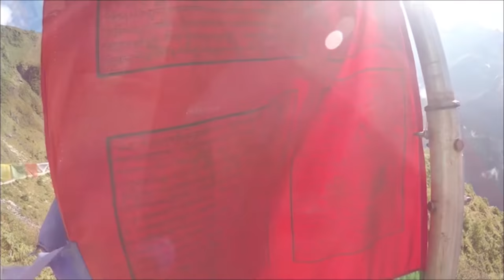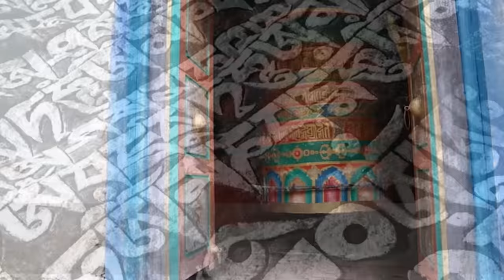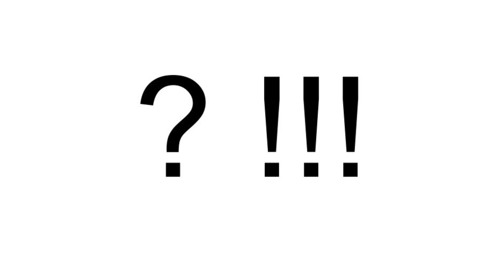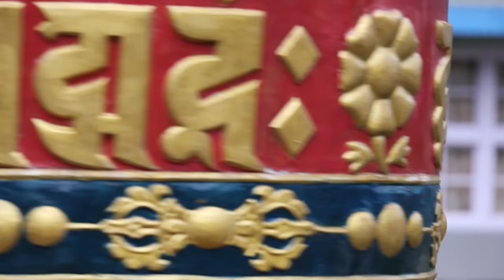A Mountain Trek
Filmmaker & Storyteller Jeff Oppenheim shares a tale of his journey to understand the story of Siddartha and digs deeper to understand the relevence to his own life.  From treking in Nepal to his travels around the world, from mountian tops to the coastline shores, Jeff offers a deeply personal story of how he came to realize that the greater journey is discovering self and a pathway home.

Jeff Oppenheim
and
Co-Produced with
Alibe Hamacher
Innovative Global Advisement